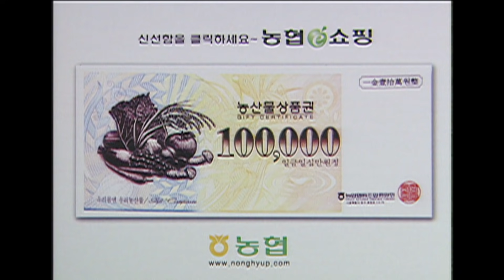전국노래자랑 울진군편 [전국송해자랑] KBS (2005.9.4) 방송